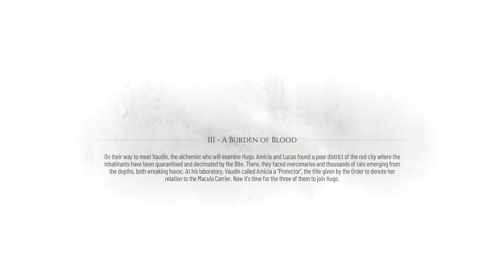A Plague Tale Requiem | Part 6 | PILOT| TAMIL | PC Gameplay Walkthrough (Full Game)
A Plague Tale Requiem PC TAMIL Gameplay Walkthrough, Remake, Review, 2022, Campaign Mission, Side mission, Boss fight.